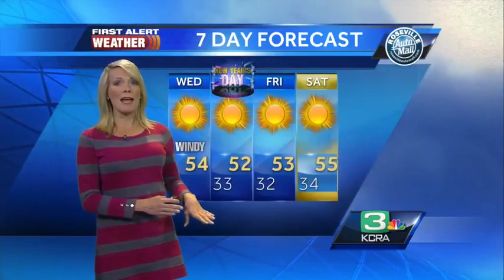Tamara Berg's Wednesday NorCal Forecast 12.31.14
KCRA 3 First Alert Weather meteorologist Tamara Berg lets you know when the winds will taper off.